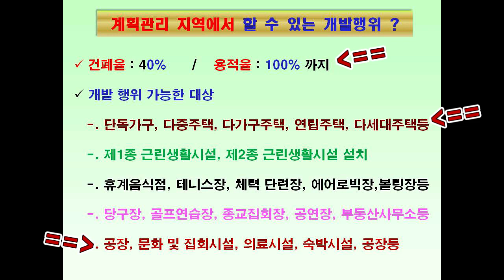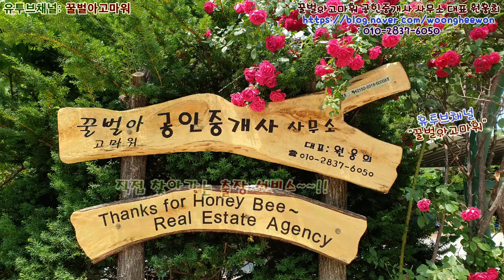강원도 평창군 진부면 화의리의 깊은 산속 전원마을 토지 1,646평 매매(Thanks for Honeybee the real estate Agency in Korea)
꿀벌아고마워 공인중개사의 유투브채널 강원도 평창군 진부면 화의리의 깊은 산속 전원마을 토지 5,442 제곱미터(1,646평)을 총매매가 1억 9천 500만원에 매매